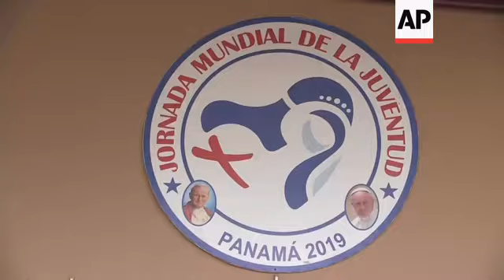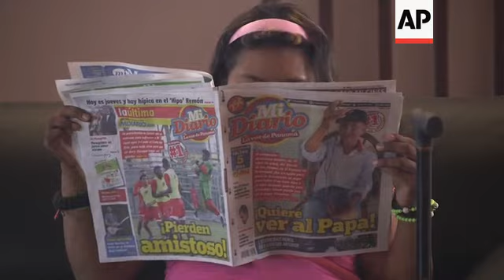Papa visitará albergue de enfermos con VIH-Sida en Panamá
(25 Jan 2019) RESTRICTION SUMMARY:
STORYLINE:
El Hogar El Buen Samaritano, un refugio administrado por la Iglesia Católica, está listo para la visita que hará el Papa Francisco el domingo con el objetivo de ofrecer socorro espiritual a los 10 hombres y cinco mujeres que viven allí.

Esta instalación ha albergado a docenas de pacientes con VIH y SIDA desde que abrió sus puertas a las afueras de la Ciudad de Panamá en 2005.

Con visitas como esta, el sumo pontífice ha buscado romper el estigma que persigue a los enfermos de VIH en muchas partes del mundo, incluyendo Panamá.

El joven Jesus Morales es uno de los que espera con ansias al Papa Francisco.

SOUNDBITE: Jesus Morales, Paciente de VIH:
"No tengo como expresar lo que le quisiera decir al Papa, solamente que me gustaría que pidiera por la salud de todos los enfermos que estamos aquí en este hogar, y por los que están en los hospitales también, eso es lo que más quisiera yo del Papa"

El primer pontífice nacido en América Latina, que ha hecho de la defensa de los marginados un sello de su papado, ha pedido que la gente sea responsable para evitar la propagación del VIH y ha lamentado que muchos de los millones de personas que viven con el virus no tengan acceso al tratamiento.

Las autoridades sanitarias panameñas han registrado casi 16.000 casos de SIDA desde que se identificó el primero en 1984, y 11.336 han muerto en el país.
La mayoría de los afectados tienen entre 15 y 24 años y muchos pertenecen a las comunidades indígenas.

La instalación, que aspira poder crecer en el futuro, cuenta con la cooperación de un especialista en enfermedades infecciosas de un hospital público, el apoyo financiero de la Iglesia Católica y de benefactores privados.